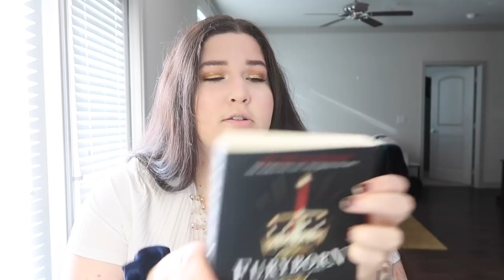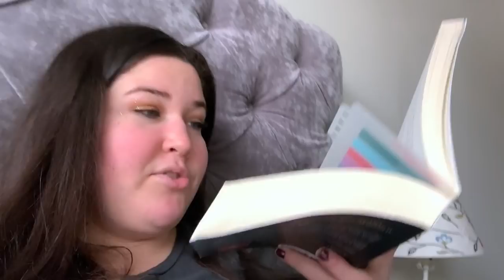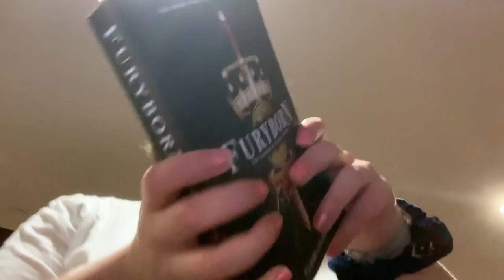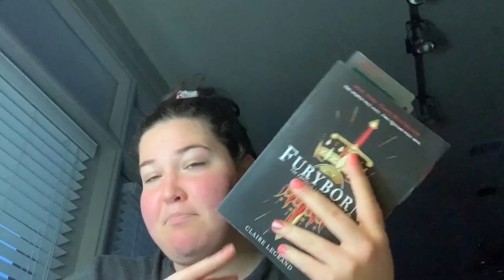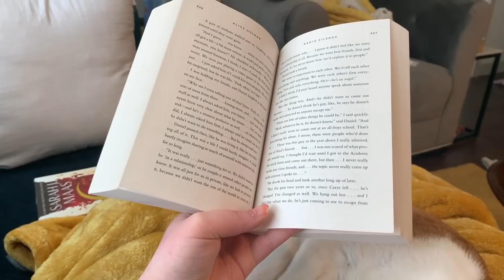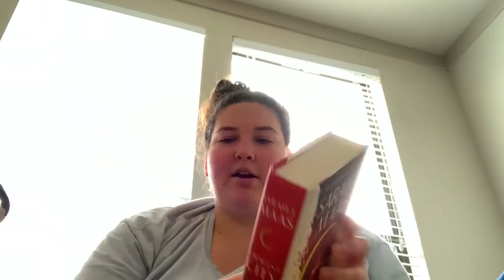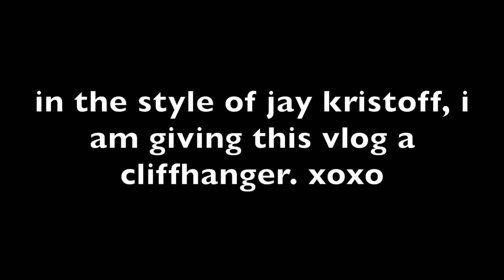i was in the same room as john green (not clickbait)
this is my north texas teen book fest vlog. i also read furyborn and radio silence!

LET'S CHAT!
depop- whittynovels

LET'S CHAT!
depop- whittynovels